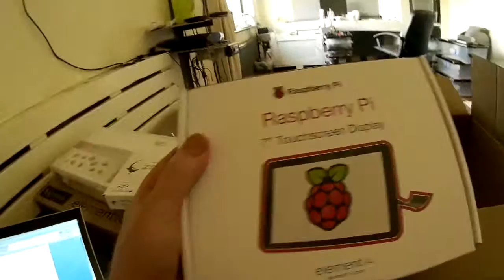MemberOfMonth Spetember Element14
Quick Video Blog For Element14